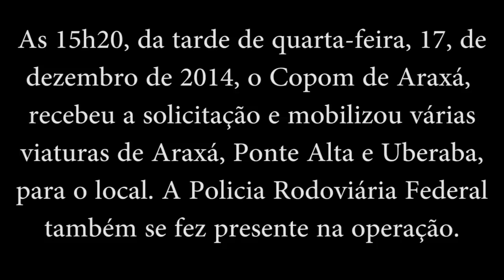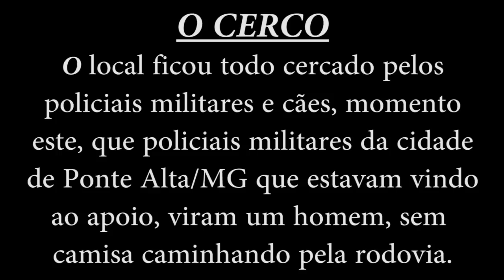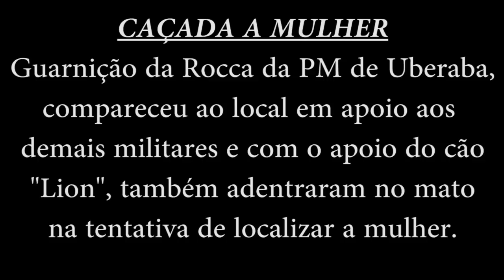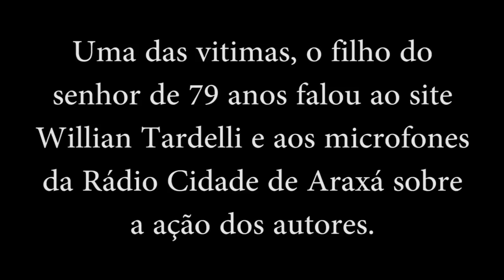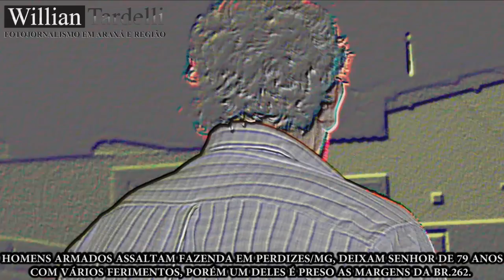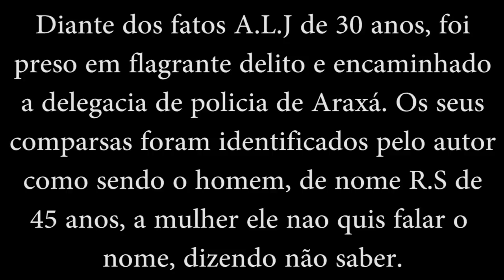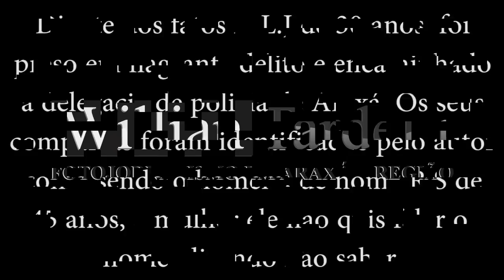Comando 190 Araxá-Homens assaltam fazenda,ferem senhor,e um autor é preso na Br.262/Perdizes/MG.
Na tarde do dia 17 de dezembro, por volta de 16h00, a Polícia Militar de Araxá, recebeu a informação de que estaria ocorrendo um roubo à mão armada em uma fazenda na zona rural de Perdizes/MG, em que quatro indivíduos, sendo uma mulher e três homens em um veículo VW Gol escuro, estiveram em uma fazenda e haviam tomado de reféns os proprietários do local, sendo um casal idoso, senhor C.C, 79 anos e senhora G.C, 73 anos e o filho do casal C.C, 42 anos.
Ainda segundo informações eles ficaram sob a mira de uma arma de fogo e sofreram agressões físicas e verbais, sendo ainda amarradas com panos no banheiro da casa. Os autores roubaram vários pertences que foram encontrados posteriormente pela PM e apreendidos na cidade de Ibiá. Os autores também tentaram roubar o veículo da família, um Fiat Uno só não conseguindo porque o veículo travou.
Os policiais realizaram intensas buscas com a participação de diversas viaturas e conseguiram prender o autor A.L.J, de 30 anos, as margens da Br.262 saindo de um matagal, a mulher após varias buscas dos militares de Araxá, Ponte Alta, Uberaba e dos policiais rodoviários federais, não foi encontrada e nem o outro comparsa que foi identificado como sendo R.S, 45 anos.
Na cidade de Ibiá/MG os policiais militares encontraram um veículo no bairro Dona Maroca com todos os pertences roubados, dentre eles um esmeril, um aparelho de som, aparelhos de DVD, televisão, colchão, alimentos, dentre outros objetos, além da quantia aproximada de 200,00 reais. Os policiais prosseguem nas buscas na tentativa de localizar os outros dois autores.

Todos os dias apartir das 09h30, vocês conferem no COMANDO 190 da Rádio Cidade de Araxá/MG, os principais destaques registrados na área de cobertura do 37º BPM da Policia Militar de Minas Gerais em Araxá, da 2ª delegacia regional de Polícia Civil, Bombeiros, IML, Polícia Rodoviária Estadual e Federal, em Araxá e região, AO VIVO no microfone 1170-AM, da Rádio Cidade de Araxá no programa COMANDO GERAL DA MANHÃ, com os repórteres Kiko Machado, Aline Rezende, Diogo Meira, Eveline Drummond e os técnicos Decinho Borges e Givago Menezes.